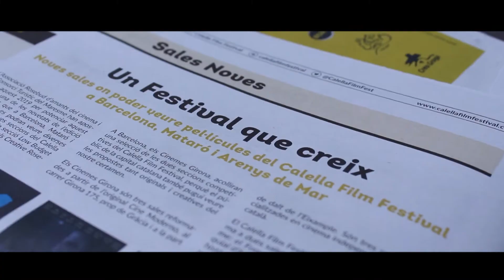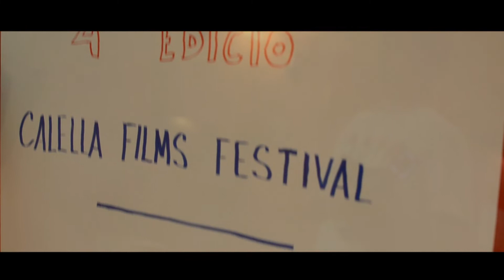Calella Film Festival vídeo resumen 2019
Vídeo resumen de los mejores momentos de la cuarta edición del Festival de Cine con sede en Calella y divulgación por el Maresme